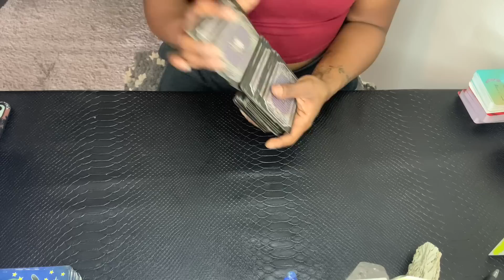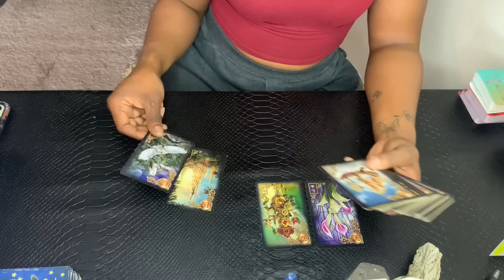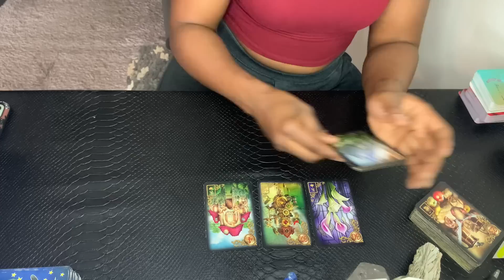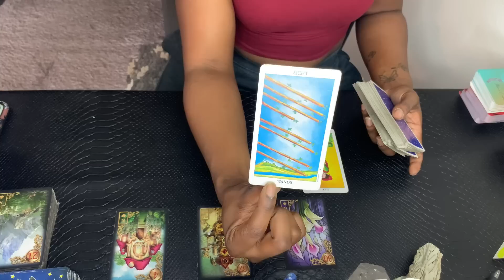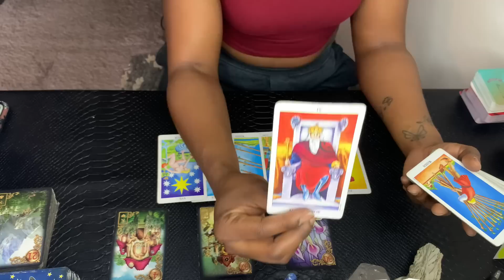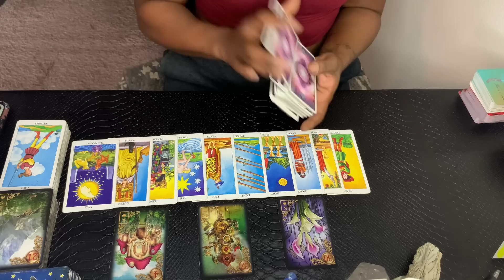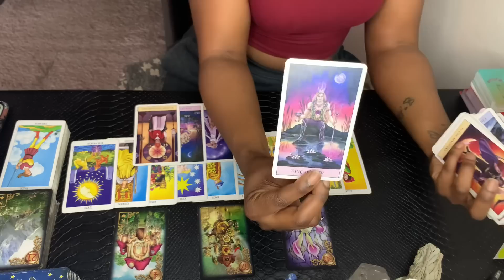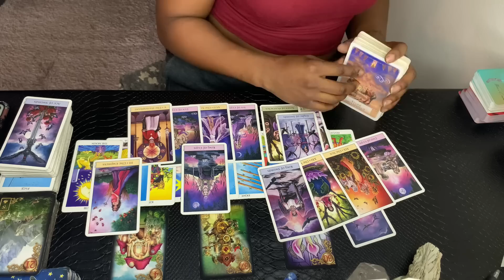CAPRICORN- THE GAME CHANGES WHEN THIS PERSON COMES IN! April 2023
✨Natures Compass: Australian Animal Oracle Deck✨
 naturescompass.co